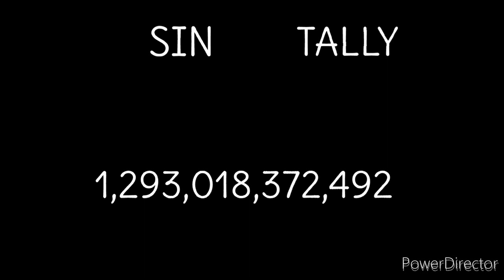Citrus Episode 2 - RUSHED Version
no...